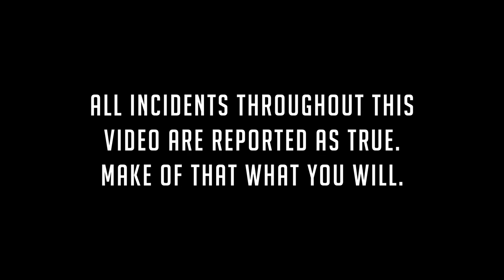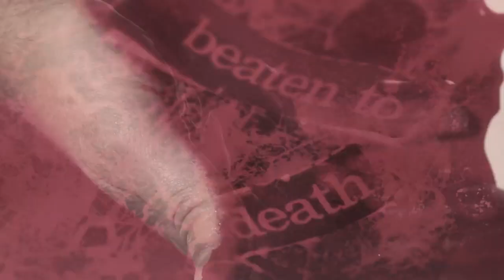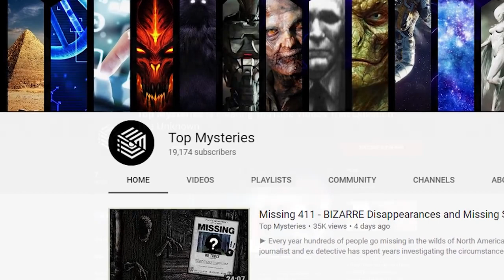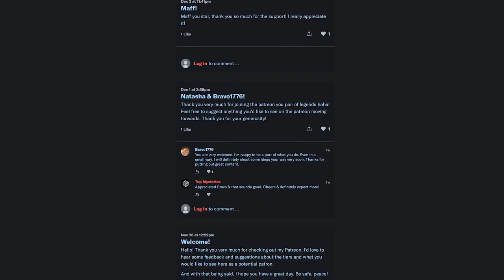Black Eyed Children BEKs - Paranormal creatures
The black-eyed children or BEKs' are said to be paranormal creatures that resemble children and appear to be between the ages of 6 and 16 depending on who they encounter. No one knows where they come from and how they appear, but people report being left terrified after encountering these beings. Over the years, people have come up various theories as to what these beings are, some believe that they are extra-terrestrials, while others believe them to be demonic in nature and seek to cause harm to those who grant them entry.